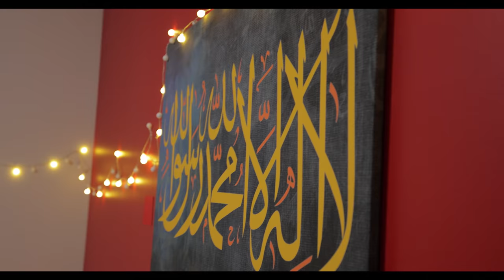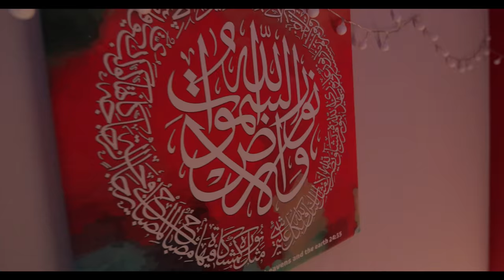WE MADE A MASJID IN OUR HOUSE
I have always wanted to make a prayer room in our house and now we are finally able to share this beautiful moment with you all